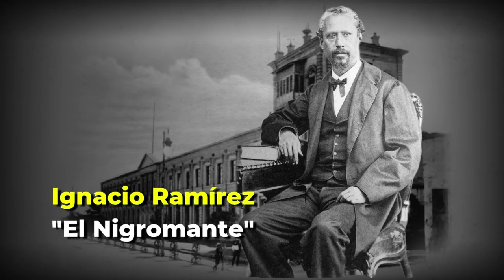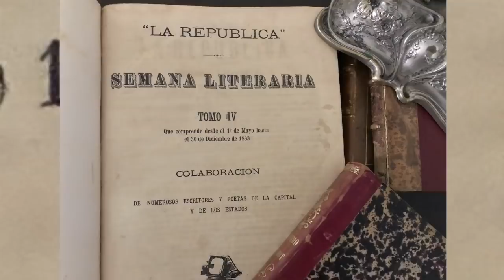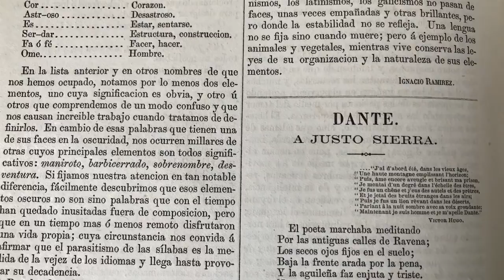Ignacio Manuel Altamirano Basilio